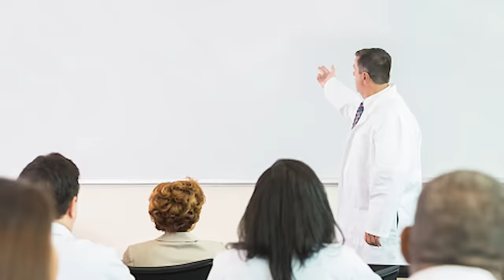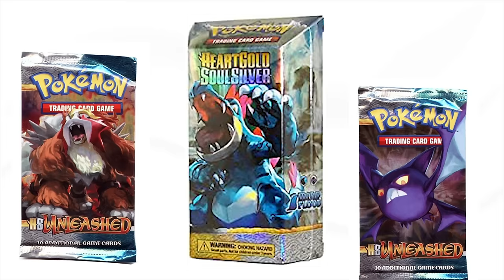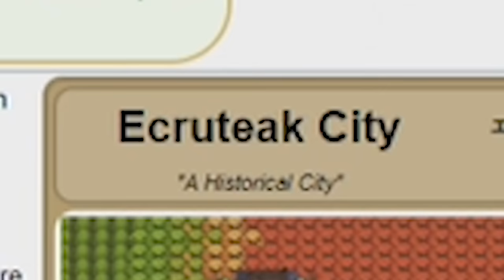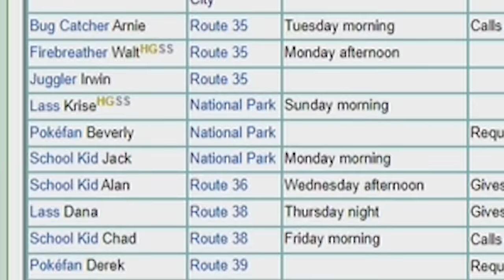HeartGold SoulSilver Is Peak Pokémon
I'm talking Pokémon Heartgold and Soulsilver!!! My thoughts on the games, the state of the series leading up to them, and how they impacted the series afterwards. These are some of my favorite Pokémon games so I'm glad I can finally talk about them in a video!!!

The Void is a channel where I talk video games, movies, or whatever else pops into my tiny brain! My videos are mainly gonna revolve around game reviews but I do branch out from time to time. Bottom line is I like making videos! Watch em! (Or not idk I'm not the boss of you)